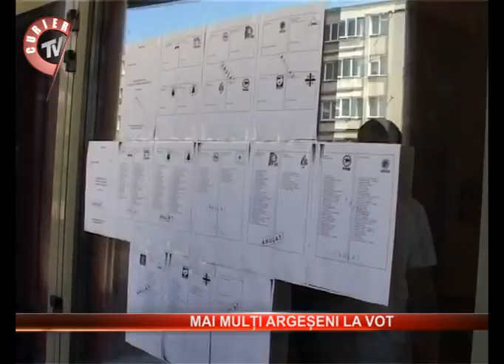mai multi argeseni la vot